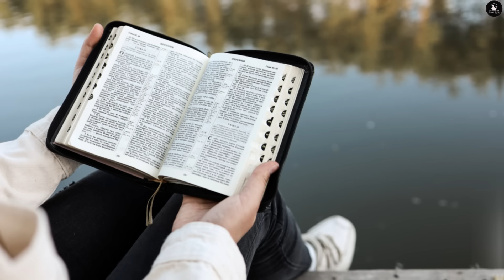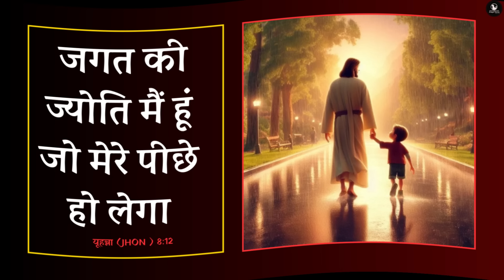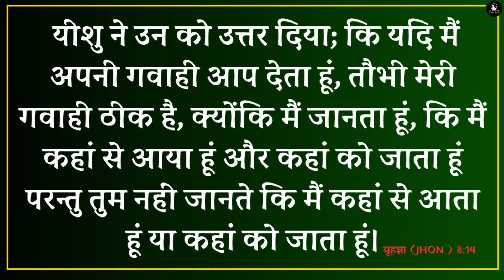Morning Prayer | युहन्ना 8:12 | Ps. Pk & Sis Amrita Masih | Hindi Bible message & prayer center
Start Your Day with Jesus: A Morning Prayer to Begin Your Day Right**

In this video, we invite you to join us for a peaceful and uplifting morning prayer. Starting your day with a conversation with Jesus can set the tone for a day filled with peace, guidance, and strength.

🙏 Morning Prayer:
Dear Heavenly Father, as we start this new day, we come to You with gratitude in our hearts. Thank You for the gift of life and the opportunity to experience another day of Your love and grace. We ask for Your guidance and wisdom to lead us through the challenges we may face today. Fill our hearts with Your peace and our minds with Your truth. May we be a reflection of Your love to those around us. In Jesus' name, we pray. Amen.

📖 **Scripture Inspiration:**
"Let the morning bring me word of your unfailing love, for I have put my trust in you. Show me the way I should go, for to you I entrust my life." - Psalm 143:8 (NIV)

✨ **Why Morning Prayer?**

Starting your day with prayer helps to:

- Center your mind on God’s promises
- Seek His guidance and strength
- Fill your heart with peace and gratitude
- Set a positive and hopeful tone for the day

Let's grow together in faith and find strength in His word every day.